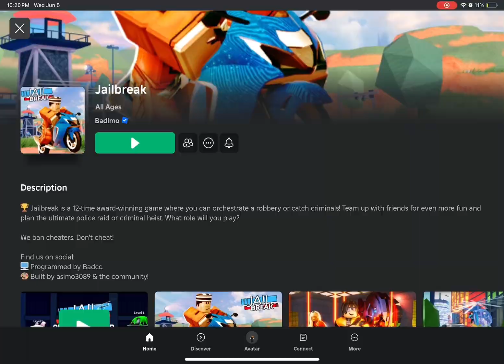Trading in jail break !! Episode 1